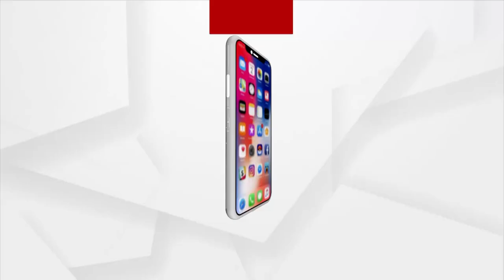Watch To Know About Lord Baldev